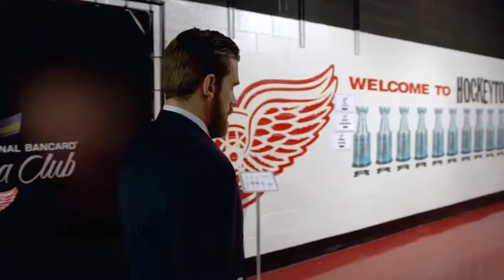2017 playoff hype // Gang Related